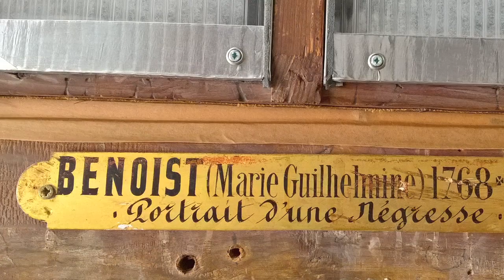Madeleine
Exposition "Le modèle noir de Géricault à Matisse".
Du 26 mars au 21 juillet au musée d'Orsay.